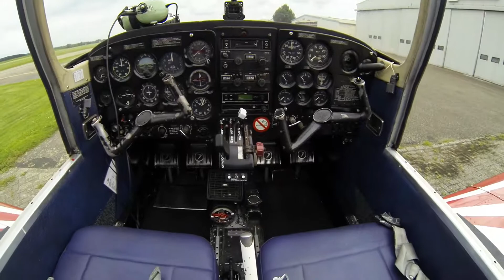Speciaaltje voor Ger